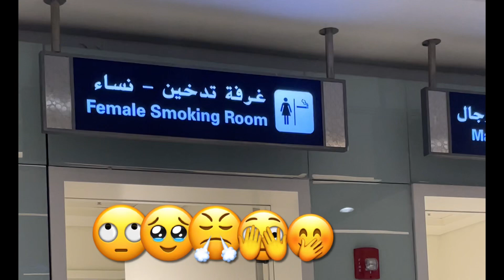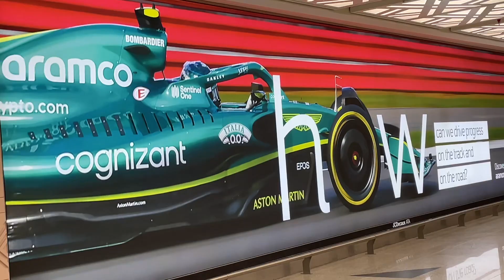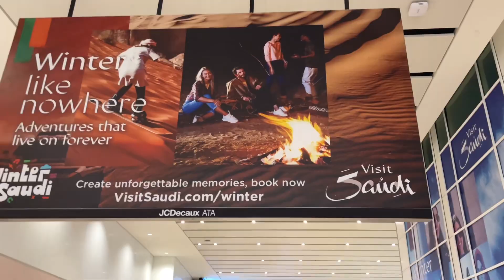ஜெட்டாவிமானநிலையம் erangiyaatchu#aquariumjeddahairport jeddahairportarrival ரோம்பபெரிய விமானநிலையம்